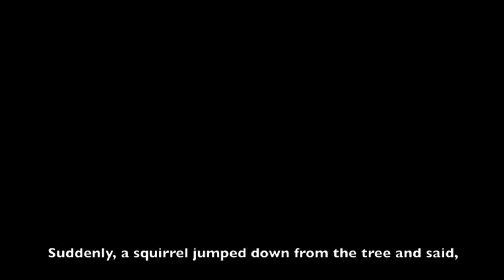The Pony crossed the river. (རྟེའུ་ཆུ་རྒལ་བ།)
བོད་གངས་ཅན་པའི་མ་འོངས་པའི་ཕུགས་རེ་བཅོལ་ས་དང་། བོད་མི་རིགས་ཀྱི་
རིག་གཞུང་རྣམས་རྒྱུད་འཛིན་བྱེད་མཁན་ནི་ད་ལྟ་འཚར་ལོངས་བྱེད་བཞིན་པའི་ན་ཆུང་
བྱིས་པ་རྣམས་ཡིན་སྟབས། ཁོ་ཚོ་རང་མི་རིགས་ཀྱི་སྐད་ཡིག་ལ་དོ་སྣང་དང་དགའ་ཞེན་
སྤྲོ་བ་སྐྱེས་མཁན་གྱི་སོན་རྩ་བཟང་པོ་ཞིག་བཟོ་རྒྱུ་ནི་ང་ཚོའི་འགན་ཁྲི་དང༌། ཟློག་ཏུ་མེད་
པའི་འོས་འགན་ཞིག་ཡིན་པར་བརྟེན། ཁོ་ཚོའི་མིག་ལམ་དུ་བོད་ཀྱི་སྐད་ཡིག་ཐོག་བྱིས་
སྒྲུང་སྣ་ཚོགས་པ་ཞིག་བཤམས་ཐུབ་ན་ཕན་འབྲས་ངེས་ཅན་ཞིག་ཡོང་ངེས་སྙམ།